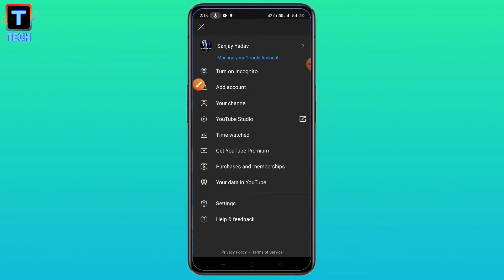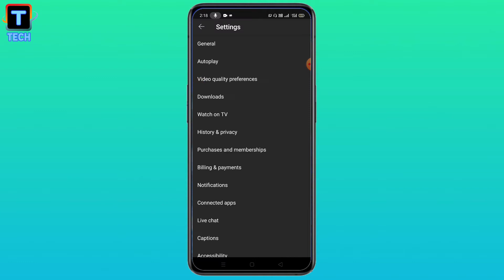How To Off Auto Play In Youtube ll Youtube Me Auto Play Ko Off Kaise Karen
Is Video me aap logo ko batane wala hu ki aap youtube me auto Play videos ko kaise off kar sakte hain assani se.

1) youtube autoplay off
2) youtube autoplay off but still playing
3) how to turn off autoplay on youtube
4) how to turn off autoplay on youtube home screen
5) youtube autoplay off android
6) how to turn off autoplay on youtube laptop
7) how to turn off auto play video in youtube home page
8) turn off auto play videos in youtube
9) how do I stop videos from playing automatically in youtube
10) how do I stop auto play in youtube home
11) how do I stop youtube from playing while scrolling
12) why do youtube videos Play automatically
13) youtube turn off auto play 2021
14) youtube turn off auto play automatically
15) Trace Tech
16) turn off auto play in videos in youtube
17) setting of youtube
18) off auto play in youtube
19) youtube me auto play ko kaise off karen
20) how to stop auto play in youtube